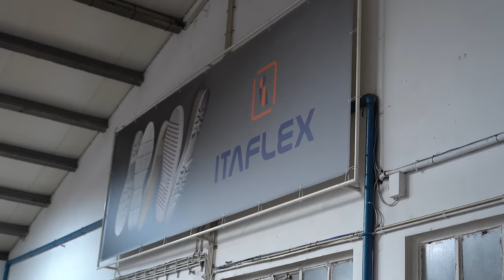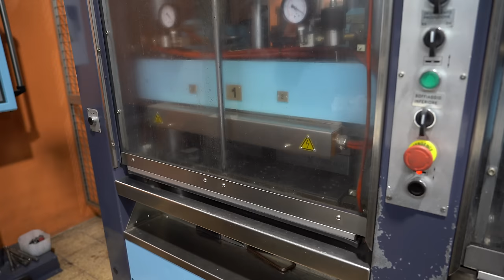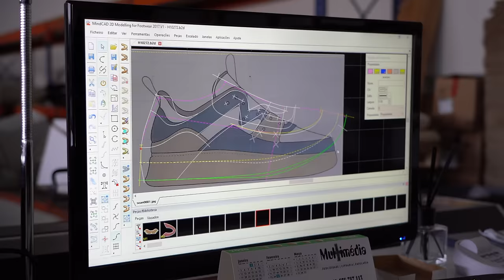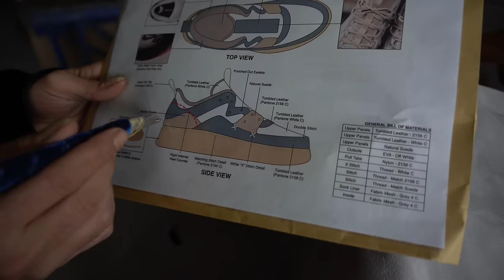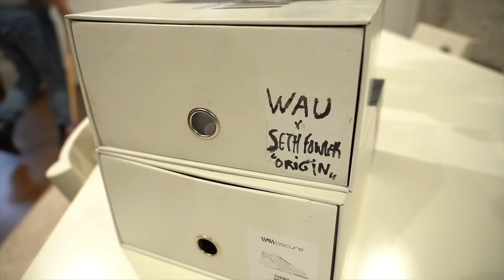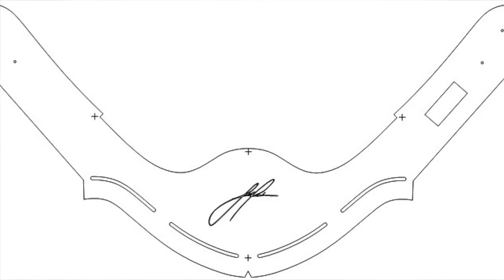Can We MAKE A SHOE in 48 Hours?!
I teamed up with We Are Underdogs, a Portuguese Shoe company to see if we could make a real shoe in just 48 hours! I flew to Portugal to meet up with Paulo, a shoe maker with decades of experience. Together we met with multiple shoe factories and made the first sample of a shoe in just 48 hours! Check out the whole video to find out how we made our shoe!